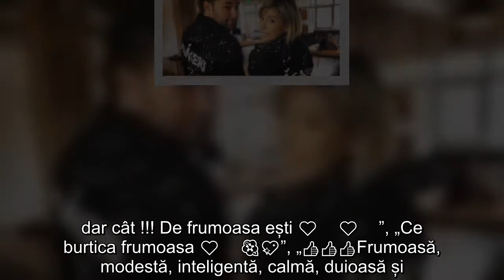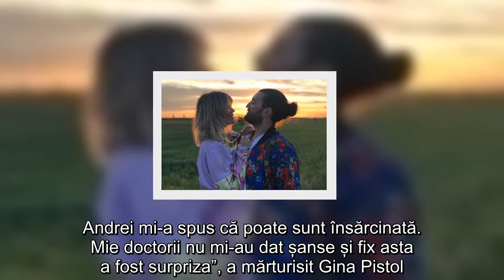Gina Pistol, cea mai fericită gravidă! A postat prima fotografie în care este vizibilă burtica: „Str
Gina Pistol și Smiley sunt în culmea fericirii! Cei doi vor deveni părinți pentru prima dată.
După ce au vorbit deschis cu fanii despre următorul capitol din viața lor, Smiley și Gina Pistol nu mai țin sarcina ascunsă de ochii publicului. Cei doi urmează să devină părinții unei fetițe. Au încercat să țină sarcina ascunsă, însă marea veste a fost aflată din presă.
Gina Pistol și-a ținut burtica ascunsă sub rochii și haine lari, însă acum este cea mai fericită viitoare mămică! Frumoasa blondină a postat prima fotografie în care este vizibilă burtica de gravidă. Ceea ce a atras atenția fanilor este că celebra prezentatoare tv este toată numai un zâmbet. În mai puțin de 24 de ore, fotografia Ginei Pistol cu burtica a strâns aproape 150.000 de aprecieri pe Instagram.
„Stralucesti 🤗 @ginapistol”, „Sa se coaca Reginaaaa 🧁❤️🌈”, „Ești superbă, în sfârșit îți văd burtica ❤️❤️❤️”, „Cat ... dar cât !!! De frumoasa ești ❤️❤️”, „Ce burtica frumoasa ❤️🌺💖”, „👍👍👍Frumoasă, modestă, inteligentă, calmă, duioasă și...❤ numai bine pentru tot ce îți dorești!🍀🍀🍀”, sunt doar câteva dintre miile de comentarii de la fotografie Ginei Pistol de pe Instagram.
Doctorii îi dădeau șanse mici Ginei Pistol să rămână gravidă!
Motivul pentru care Gina Pistol și Smiley au ținut cât de mult au putut sarcina un secret este pentru siguranța copilului lor. Ei nu erau siguri deoarece Gina Pistol a primit șanse minime din partea medicilor că va rămâne însărcinată.

„Îmi era frică să mă bucur. Când i-am auzit prima dată inimioara, ăla a fost momentul în care mi-a fugit pământul de sub picioare. Atunci mi s-a confirmat. Eu credeam că este o dereglare horomanlă din cauza stresului, filmam foarte mult. Andrei mi-a spus că poate sunt însărcinată. Mie doctorii nu mi-au dat șanse și fix asta a fost surpriza”, a mărturisit Gina Pistol.